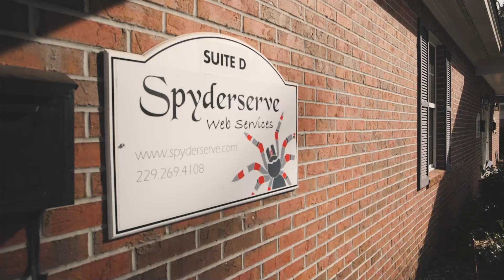2023 Small Business of the Year Finalist - Spyderserve Web Services